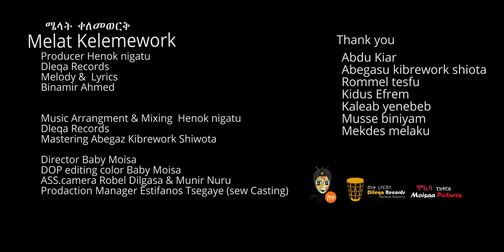Ethiopian Music Melat Kelemework ሜላት ቀለመወርቅ ከአፌ ላይ New Ethiopian Music 2022Official Video